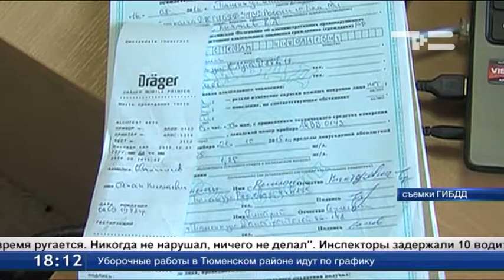Тюменцы помогли задержать пьяного водителя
Тюменцы вновь помогли задержать пьяного водителя. Звонок поступил на горячую линию ГИБДД. Ближайший наряд полиции задержал 37-летнего мужчину. Он уже лишен права управления тоже за пьяную езду. Только за один вечер инспекторы задержали 10 водителей, которые сели за руль нетрезвыми повторно. Им грозит уголовная ответственность.